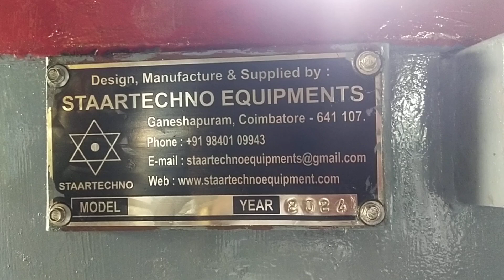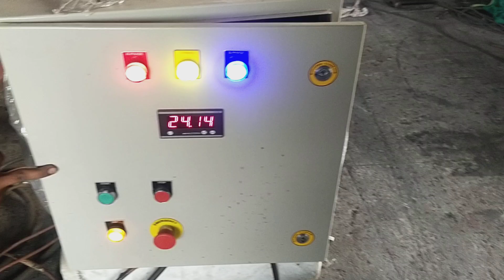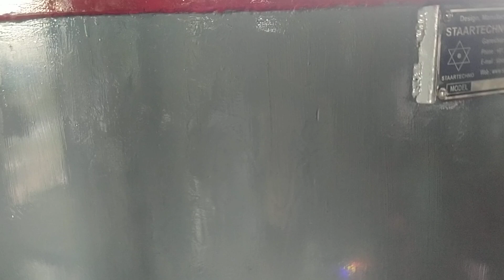SAND MULLER -Staartechno equipments-Call+91-9361778879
STAARTECHNO EQUIPMENTS,
Coimbatore-Tamil nadu state-INDIA

sand mixer muller,sand muller,sand mixer,core sand mixer,pan mixer,pan muller,foundry sand mixer,foundry sand muller